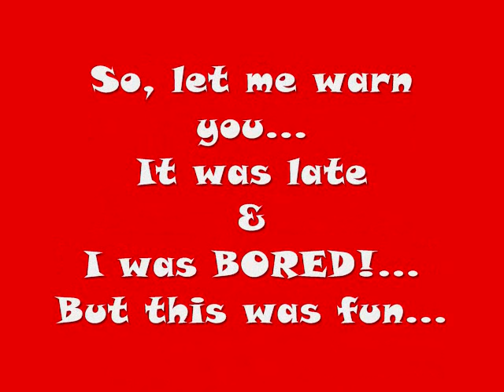Geisha Girl.....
Hey, it was late...

Don't you paint your face white in the middle of the night to???

Any other brands mentioned were purchased with my own money. TRUST ME! - I have the receipts to prove it!... :-p

xoxoxoxoxoxoxoxoxox
CoCo